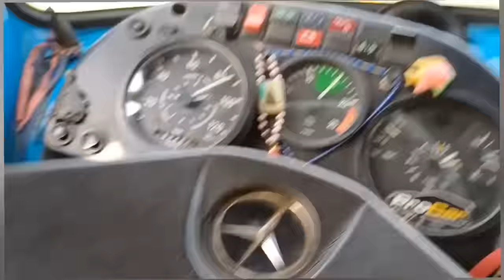Resgate Mercedes-Benz LP 321, Gilson e Sérgio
Resgate De um Meredes-Benz para uma futura reforma...